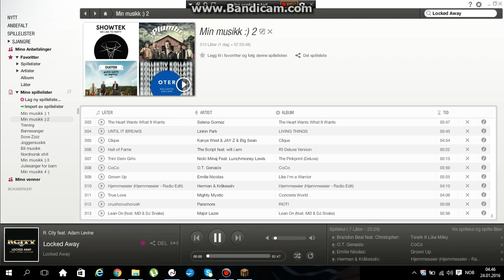Det skal forestille en bod/ett skur eller ei lita hytte, vet ikke enda xD LOL